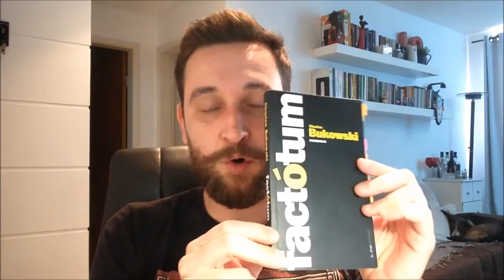TAG "BookTube"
TAG da Dora do Canal "Books and Movies" de Portugal, ora pois!

Perguntas:

1 - O que é que o Booktube te trouxe de bom?
2 - Quais as tuas iniciativas preferidas no Booktube?
3 - O que gostas mais num canal?
4 - O que não gostas num canal?
5 - Qual o vídeo antigo que querias que os teus subscritores voltassem a ver?
6 - O que achas que está em falta no Booktube?